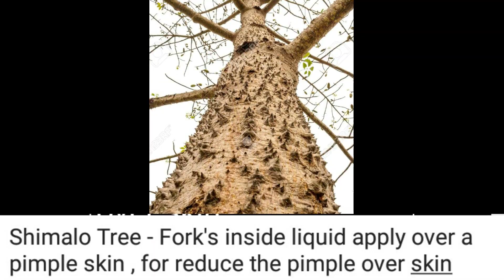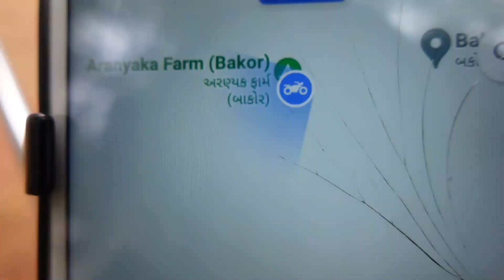Dodavanta Lake Trekking I Aranyaka Farm I Bakor Gujarat (One Day Tour Near Ahmedabad )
Bakor Gujarat Vlog I Aranyaka farm bakor I Dodavanta lake

Bakor is a small village in Mahisagar District of Eastern Gujarat.  This rolling country side with the Aravalli Hills dotting the horizon is blessed with good forest, bird life and tribal culture. It is an ideal location for experiencing the great outdoors. The forest of Bakor is home to a number of animals such as Nilgai, Chinkara, Hyena and Jackal. Abundant bird life includes Indian Pitta, Paradise Flycatcher, Painted Partridge, Great Horned Owl and Grey Hornbill among others.

Location      Bakor Arnyaka Farm and Adventure
Village        Bakor
District        Mahisagar
Distance      Ahmedabad 145 KM, Baroda  157 KM, Modasa 039 KM, Lunawada      030 KM
Trek Type   Easy / Moderate

SURROUNDING PLACES
Places to Visit:

Adadri Waterfall
Doda Vanta Lake
Kaleshwari Temple
Kadana Dam
Bhadar Dam
Mangarh Hills
Galiyakot (Rajasthan)

ONE DAY ACTIVITIES

Trekking, Burma Bridge, Rifle Shooting - Sightseeing, Archery, Swimming pool - Waterfall Visit or Kadana dam visit - DJ, Kaleshwari Visit
If you are searching for place to visit near ahmedabad (Place to visit near ahmedabad with in 50km) or One day trip from ahmedabad

Arnyaka farm (Bakor resort Gujarat) cover the ( Bakor Gujarat ) all advanture place near bakor